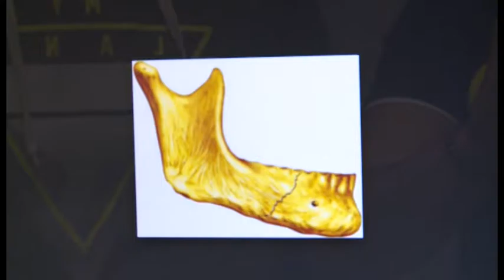Odontoiatria 33 - 12^ puntata del 22 maggio 2016